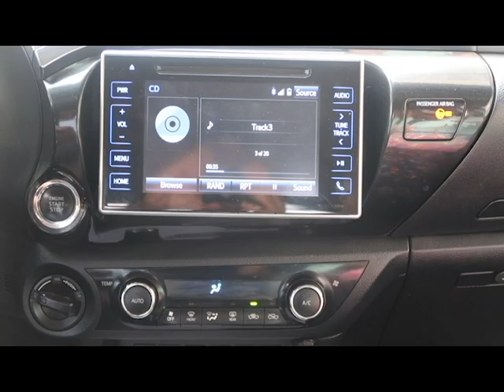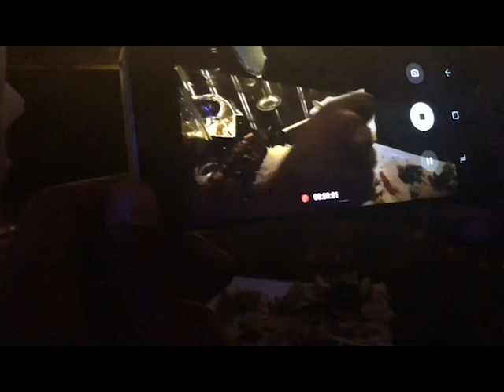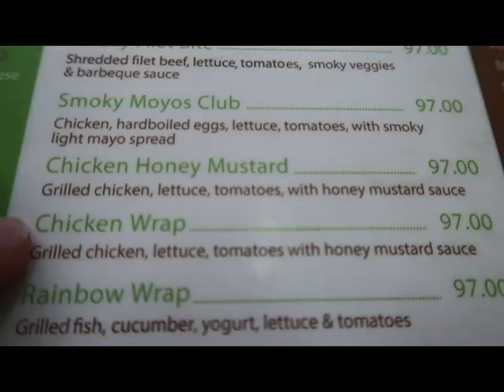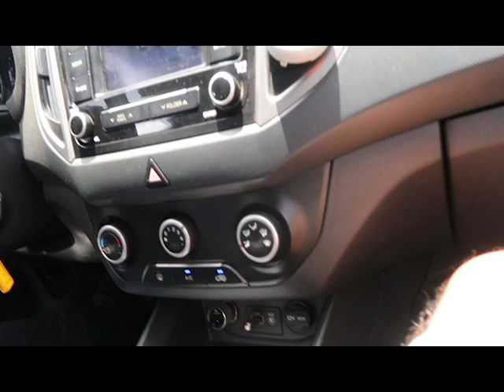Ethiopia Vlog Part 2! (vlog #8)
Hey guys! this is the seond part to the Ethiopia vlogs! Make sure and watch the entire video to get a good idea of what life is like there.